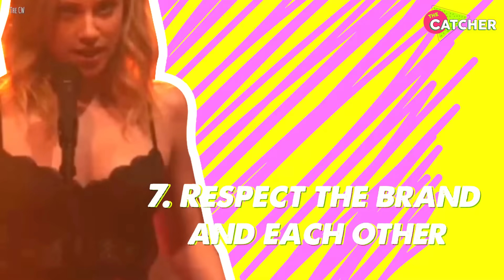Strict Rules of Riverdale Cast you NEED to Hear | The Catcher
Hey Riverdale fans, are you excited for Riverdale season 5? We are! And while we wait to see more of Archie, Jughead, Betty, Veronica and the rest of the Riverdale cast, this video is dishing the deets on strict rules that the cast of Riverdale has to follow to work for CW and Netflix. So if you want to know about the Riverdale cast rules, including all things Riverdale tattoos, look no further! We’ll also see how each of the Riverdale actors feels about the Riverdale rules they may have broken – oops! So join us as we discuss why KJ Apa (Archie Andrews), Lili Reinhart (Betty Cooper), Carl Sprouse (jughead Jones), Madelaine Petsch (Cheryl Blossom) and Camila Mendes (Veronica Lodge) need to follow strict rules to keep their jobs, in the ultimate Riverdale behind the scenes video.